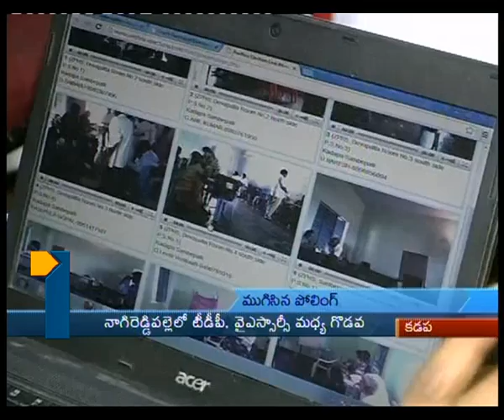8-30pm News_230713_Part1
8-30pm News_230713_Part1, Tv1, Tv1AP, tv1 Telugu, Tv1 News, AP Political News.